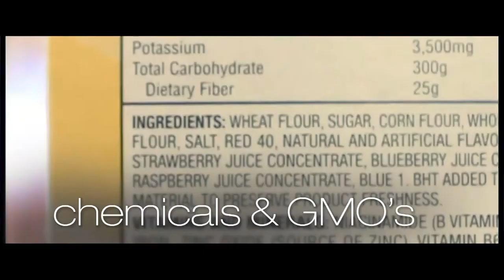Let's Talk . . . Joycelin Eugene HD